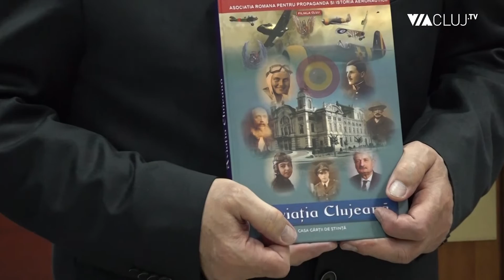LANSARE CARTE AEROPORT AVIATIA CLUJEANA - 6 decembrie 2019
Ziua Internațională a Aviației Civile a fost sărbătorită, în avans, la Aeroportul Internațional Avram Iancu Cluj, cu o lansare de carte și vernisajul unei expoziții de fotografii. Urmăriți un material realizat de Via Cluj TV.